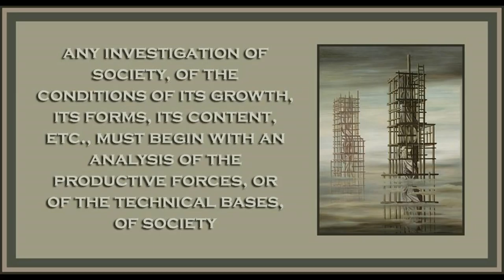Chapter 5 from Historical Materialism: A System of Sociology by Nikolai Bukharin